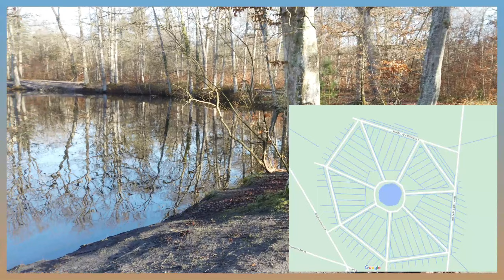Tri-Aventure Marche nordique / mare au evées / 05022022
Créé avec Wondershare Filmora X
Music Filmora Stand

 Réalisation CD